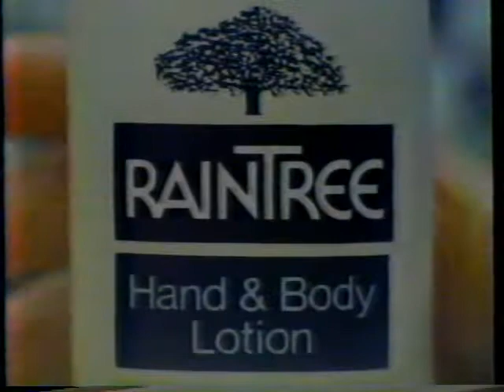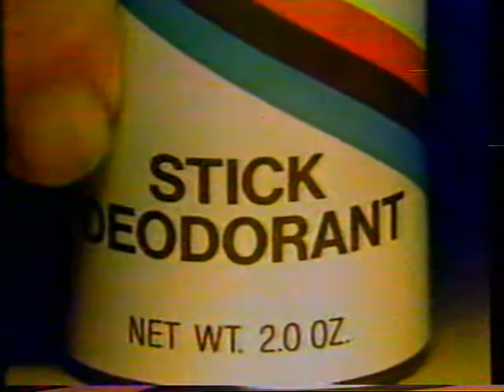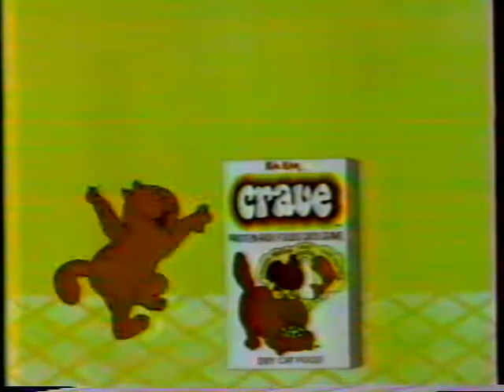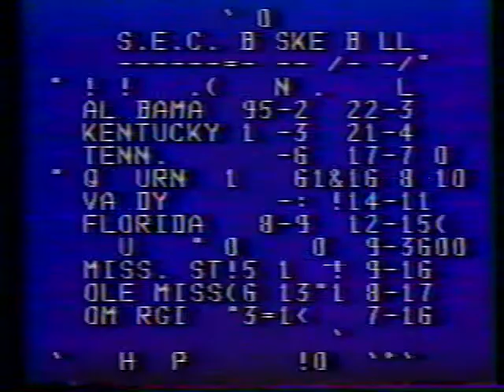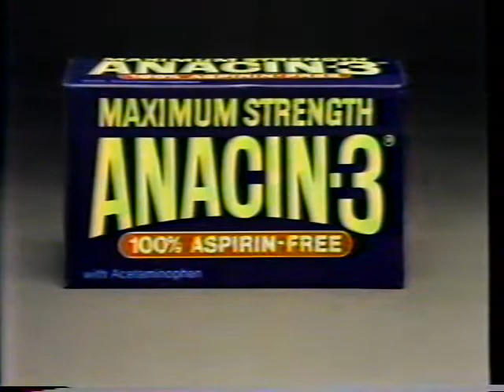Bloopers TV Show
Taken from Broadcast television recorded on VHS tape. Then digitized.
Posted for historical and educational purposes.